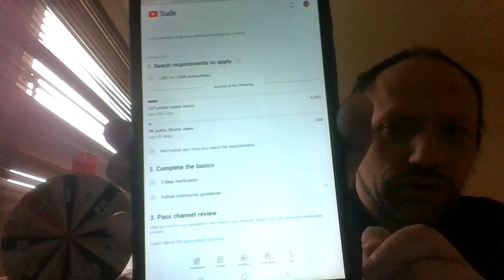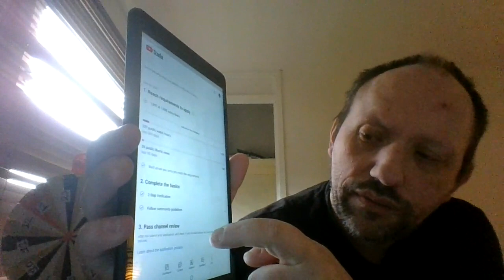I Dont See My Channel Hitting Monetisation Very Soon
i dont see my channel hitting monetisation very soon not at this rate because i only make videos when i think there worth adding to the channel ive asked for the supporters feedback in order to help me bring content you all enjoy as my love is making other people happy with the content put out i enjoy auctions and also doing phones and i also enjoy replying to everyones comments left on the videos